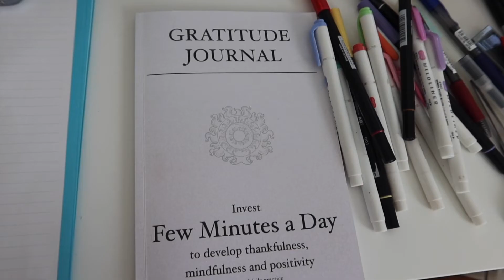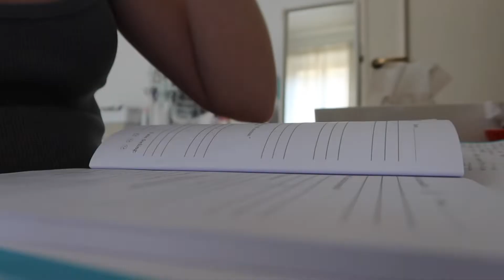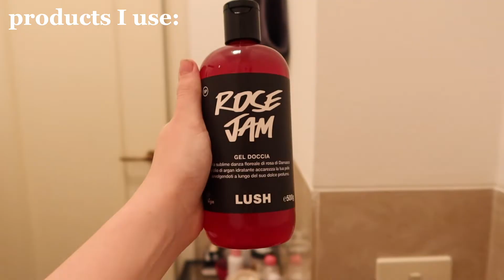MY AFTER SCHOOL NIGHT ROUTINE 2022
✰about me:
Name: Anahid
Language: first German, second english
Nationality: mixed
Mental health issue: OCD
✰equipment:
camera: canon powershot sx740 HS
I edit with: Final Cut Pro x
✰business: